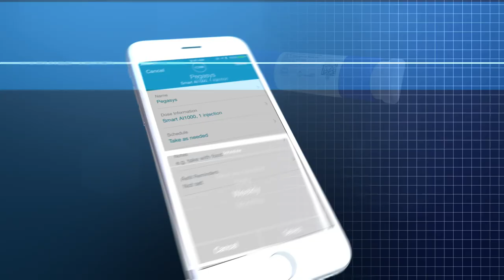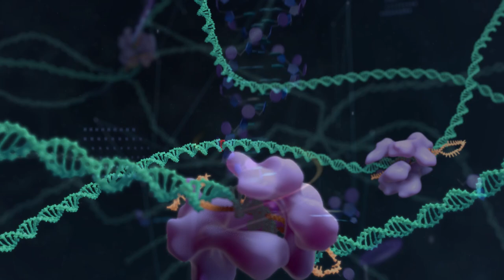Medical Device and Pharmaceutical Drug Animations | Nucleus Medical Media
Nucleus Medical Media has been called the "Pixar of Medicine" for its cinematic animations of surgery, medical devices, pharmaceutical mechanism of action (MOA), and biotechnology. We produce award-winning content for investor relations, medical device, pharmaceutical, biotechnology, healthcare, media and education.

Need a unique video? We'll create it. Animations are the perfect tool for engaging your target audience and increasing engagement. Contact Nucleus today to get started on your own custom animation!